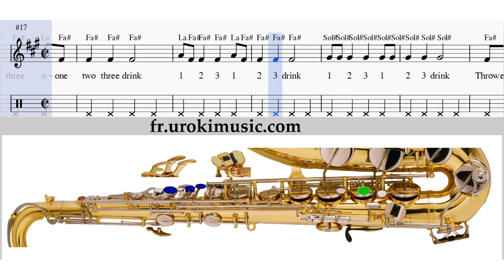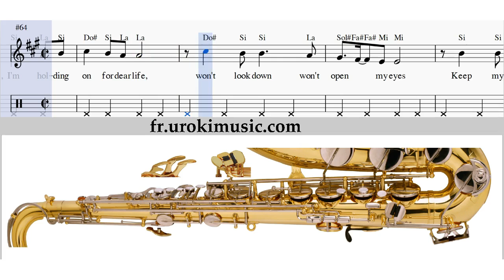Cours de Saxophone Alto Sia chandelier Partitions Mélodie Сhansons Tuto Comment Jouer Tab Tablature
Cours de Saxophone Alto Sia chandelier Partitions Mélodie Сhansons Tuto Comment Jouer Tab Tablature Méthodes Leçons Apprendre